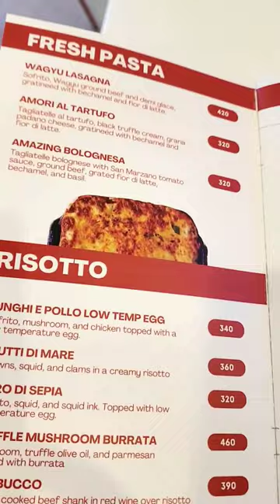Enjoy good Italian food @La Ragazza Glorietta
Newest Italian resto at Glorietta - La Ragazza